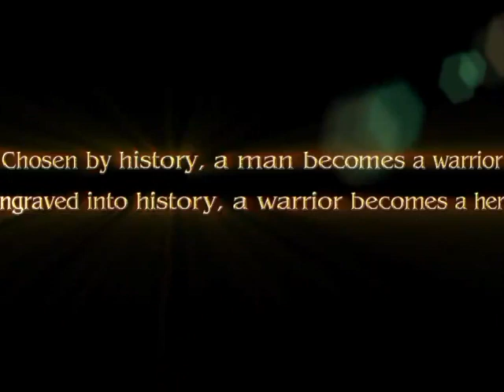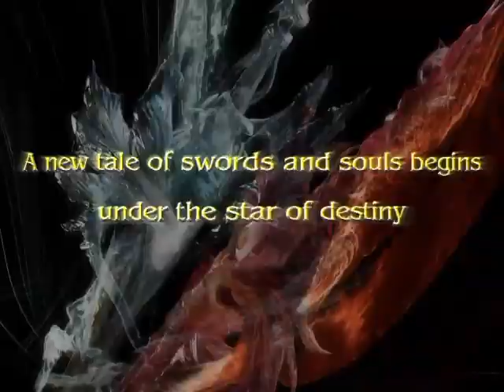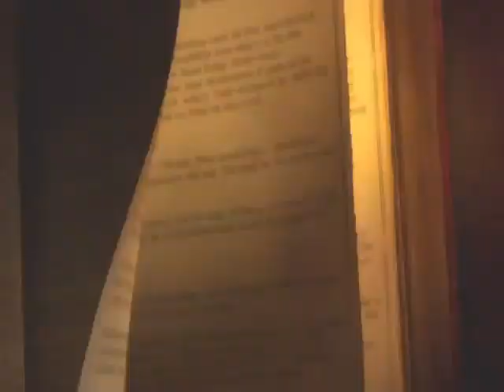[P|3]劍魂5 TGS2011宣傳預告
NAMCO BANDAI Games近日在日本东京电玩展上，公布了刀剑对战格斗游戏《灵魂能力5》的最新预告，除了剧情介绍外，还有几位全新角色的加入，让各位玩家十分期待...